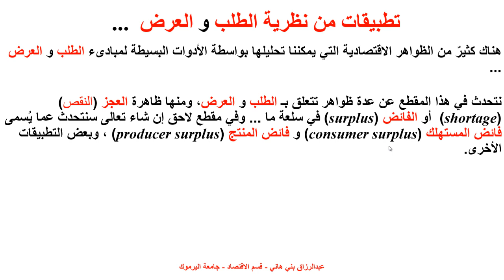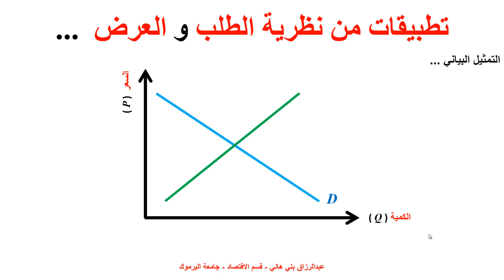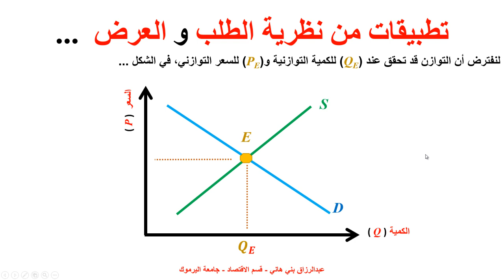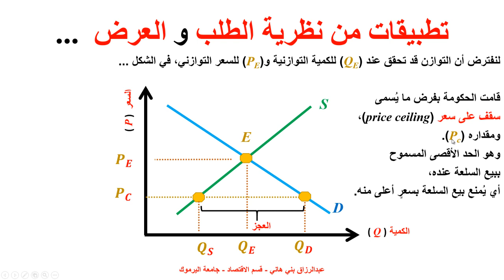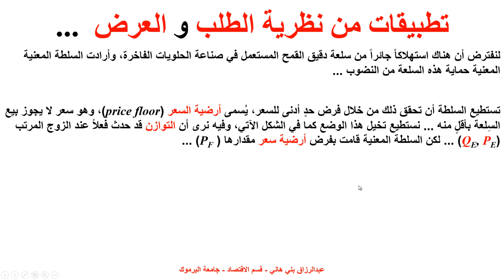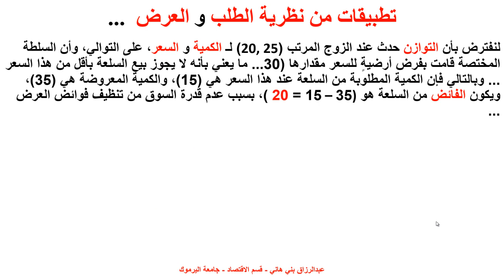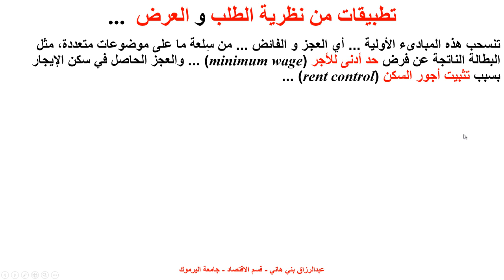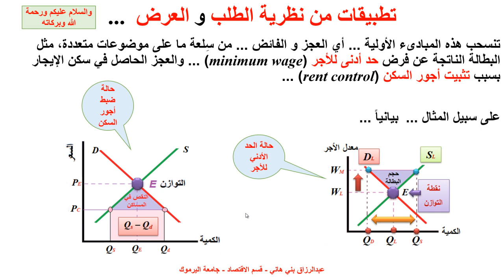العجز shortage و الفائض surplus من سلعة ما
يشرح هذا المقطع تطبيقات من الطلب والعرض، ومنها العجز shortage  والفائض surplus  من سلعة ما